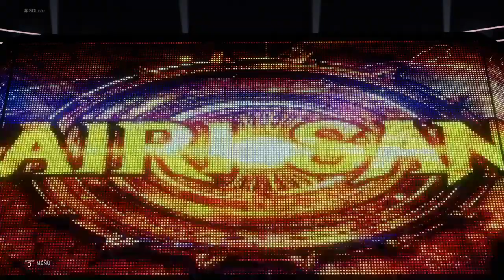WWE 2K20 - Beth Phoenix VS Kairi Sane VS Mickie James